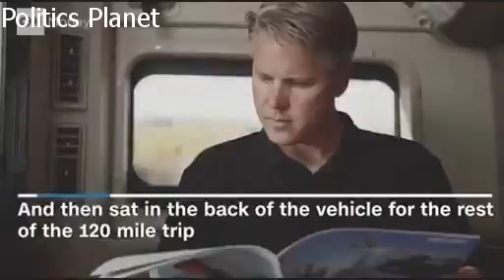Self driving truck's first shipment 50k cans of beer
Budweiser teamed up with autonomous vehicle company Otto to transport 50,000 cans of beer across 120 miles of highway. The delivery marks the first commercial shipment by a self-driving vehicle.

Source: CNNMoney.